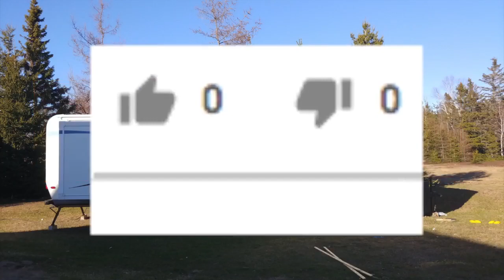revêtement de fibre de verre pt 1